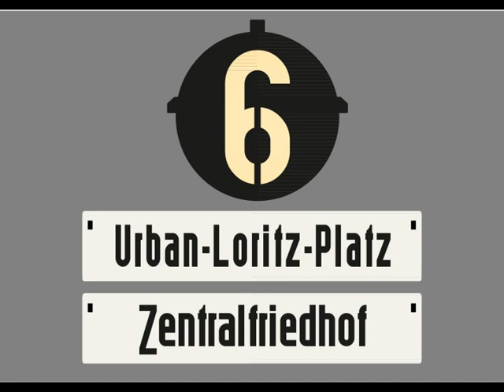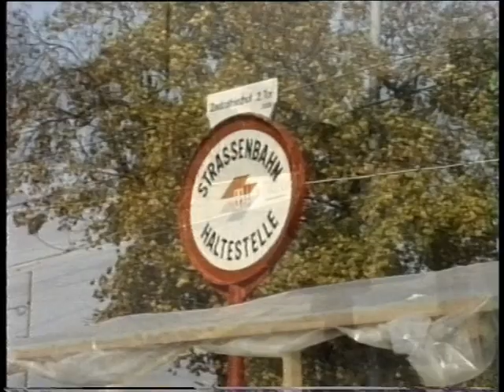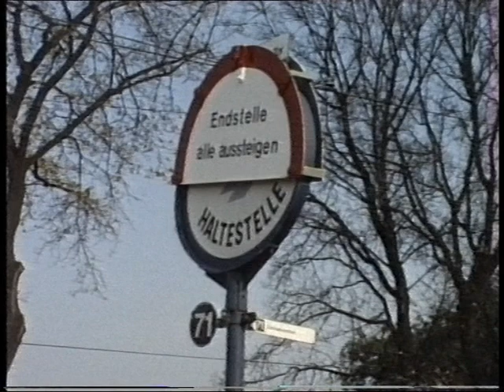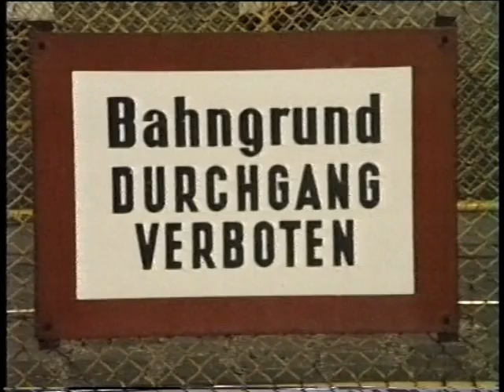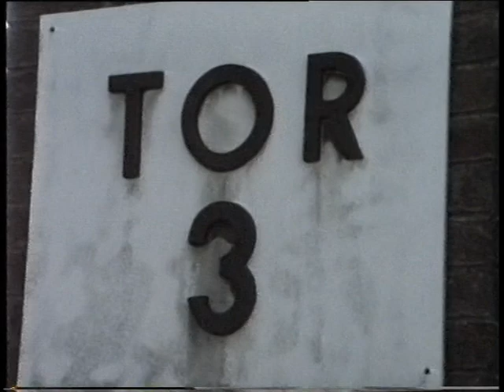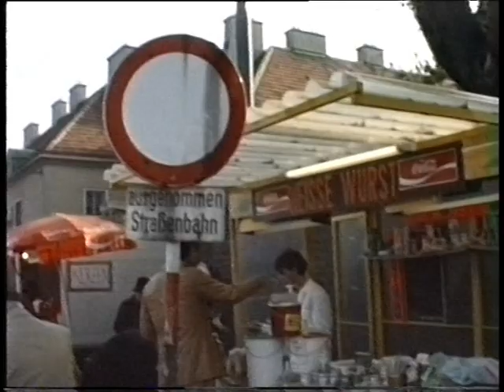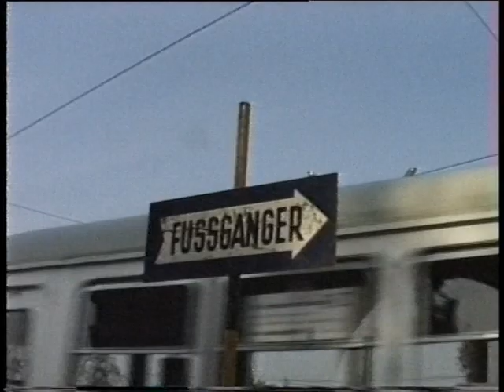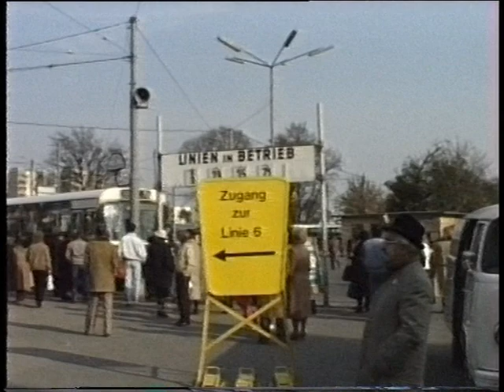Zentralfriedhofsverkehr 1987 der Wiener Straßenbahn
Am 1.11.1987 verkehrten zusätzlich zur Stammlinie 71 (Schwarzenbergplatz - Zentralfriedhof) folgende Straßenbahnlinien zum Zentralfriedhof:
Linie 6: Burggasse, Stadthalle - Zentralfriedhof
Linie 29: Floridsdorfer Brücke, Friedrich-Engels-Platz - Zentralfriedhof
Linie 35: Augasse - Zentralfriedhof

Die Zeit des öffentlichen Massenverkehrs zu Allerheiligen war längst vorbei, verglichen mit heutigen Tagen jedoch durchaus erwähnenswert.

Der Film zeigt typische Szenen rund um den Wiener Zentralfriedhof. Von den Blumen- und Kränzeverkäufern über Würstelstand und Maronibrater. Ebenso dürfen die Ansagen am 2. und 3. Tor sowie die Standschaffner und Kontrollorgane nicht fehlen. Hauptthema ist und bleibt jedoch die Straßenbahn.